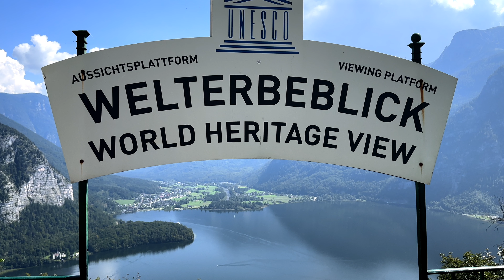Voyage en Autriche à Hallstatt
allstatt est un petit village pittoresque situé en Autriche, au cœur des Alpes, dans la région du Salzkammergut. Ce village est connu pour son charme unique, ses paysages époustouflants et son riche patrimoine culturel. Hallstatt est souvent décrit comme l'un des plus beaux villages au monde, et il attire des visiteurs du monde entier.

Le village est niché au bord du lac Hallstättersee, entouré de montagnes imposantes qui créent une atmosphère féerique. Les maisons traditionnelles en bois et les rues étroites pavées de pierres donnent à Hallstatt un caractère authentique. Ce qui rend Hallstatt particulièrement spécial, c'est son histoire qui remonte à plus de 7000 ans. En effet, la région est habitée depuis l'âge du bronze, et elle est célèbre pour ses mines de sel qui sont parmi les plus anciennes du monde.

Les mines de sel de Hallstatt, également appelées "Salzwelten", ont joué un rôle crucial dans l'histoire du village. Le sel, autrefois appelé "l'or blanc", a apporté richesse et prospérité à la région. Aujourd'hui, les visiteurs peuvent explorer ces mines et découvrir comment le sel était extrait des montagnes il y a des milliers d'années.

Hallstatt est également inscrit au patrimoine mondial de l'UNESCO, ce qui souligne son importance culturelle et historique. Le village offre de nombreuses attractions, telles que l'église catholique de Hallstatt, avec son ossuaire unique où sont conservés des crânes peints à la main, et la place du marché, qui est le cœur du village.

Hallstatt ist ein malerisches kleines Dorf in Österreich, eingebettet in die Alpen, in der Region Salzkammergut. Das Dorf ist bekannt für seinen einzigartigen Charme, seine atemberaubenden Landschaften und sein reiches kulturelles Erbe. Hallstatt wird oft als eines der schönsten Dörfer der Welt beschrieben und zieht Besucher aus aller Welt an.

Das Dorf liegt am Ufer des Hallstättersees, umgeben von imposanten Bergen, die eine märchenhafte Atmosphäre schaffen. Die traditionellen Holzhäuser und die engen, gepflasterten Straßen verleihen Hallstatt einen authentischen Charakter. Was Hallstatt besonders macht, ist seine Geschichte, die mehr als 7000 Jahre zurückreicht. Tatsächlich ist die Region seit der Bronzezeit bewohnt, und sie ist berühmt für ihre Salzminen, die zu den ältesten der Welt gehören.

Die Salzminen von Hallstatt, auch „Salzwelten“ genannt, spielten eine entscheidende Rolle in der Geschichte des Dorfes. Das Salz, das früher „weißes Gold“ genannt wurde, brachte der Region Reichtum und Wohlstand. Heute können Besucher diese Minen erkunden und erfahren, wie das Salz vor Tausenden von Jahren aus den Bergen gewonnen wurde.

Hallstatt steht auch auf der Liste des UNESCO-Weltkulturerbes, was seine kulturelle und historische Bedeutung unterstreicht. Das Dorf bietet viele Sehenswürdigkeiten, wie die katholische Kirche von Hallstatt mit ihrem einzigartigen Beinhaus, in dem handbemalte Schädel aufbewahrt werden, und den Marktplatz, der das Herz des Dorfes ist.

Neben seinem kulturellen Erbe ist Hallstatt ein idealer Ort für Naturliebhaber. Der Hallstättersee bietet Möglichkeiten zum Schwimmen, Kanufahren und Angeln, während die umliegenden Berge perfekt zum Wandern, Skifahren und Bergsteigen sind. Im Winter verwandelt sich das Dorf in ein wahres Schneeparadies.

Hallstatt is a picturesque small village located in Austria, nestled in the heart of the Alps in the Salzkammergut region. The village is known for its unique charm, breathtaking landscapes, and rich cultural heritage. Hallstatt is often described as one of the most beautiful villages in the world, attracting visitors from all over the globe.

The village is situated on the shores of Lake Hallstättersee, surrounded by towering mountains that create a fairy-tale-like atmosphere. The traditional wooden houses and narrow cobblestone streets give Hallstatt an authentic character. What makes Hallstatt particularly special is its history, which dates back over 7,000 years. The region has been inhabited since the Bronze Age and is famous for its salt mines, which are among the oldest in the world.

Hallstatt's salt mines, also known as "Salzwelten," played a crucial role in the village's history. Salt, once referred to as "white gold," brought wealth and prosperity to the region. Today, visitors can explore these mines and learn how salt was extracted from the mountains thousands of years ago.

Hallstatt is also a UNESCO World Heritage Site, highlighting its cultural and historical significance. The village offers numerous attractions, such as the Catholic Church of Hallstatt with its unique ossuary, where hand-painted skulls are kept, and the Market Square, which is the heart of the village.